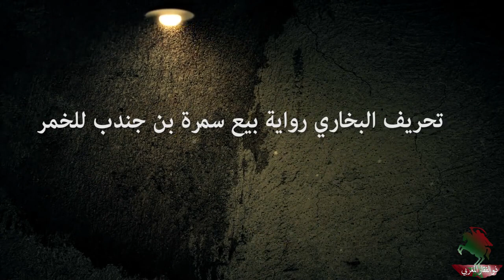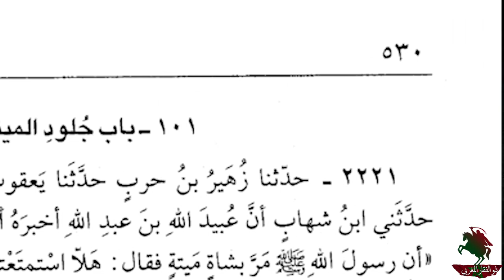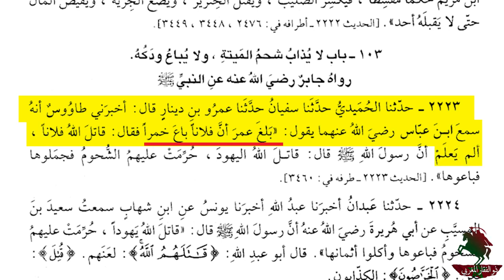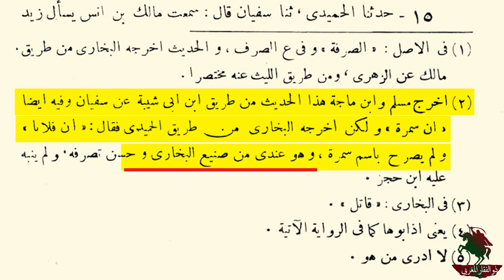تحريف البخاري بيع سمرة بن جندب للخمر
قال أمير المؤمنين عليه السلام